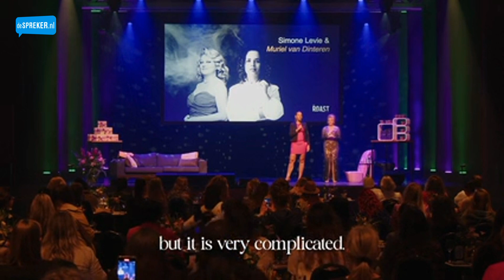Muriel van Dinteren, dé stemcoach voor ondernemers en professionals | Te boeken bij deSpreker.nl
Met een schat aan ervaring in Authority Voice & Présence coaching brengt Muriel van Dinteren een uniek perspectief en waardevolle inzichten naar elke bijeenkomst waar motivatie en empowerment gewenst zijn. Muriel transformeert de stemmen en présence van jouw klanten en publiek ter plekke.

MOGELIJKE THEMA'S KEYNOTE
• Hoe kom jij over met je stem en présence bij je klanten?
• Wat is jouw ware stem identiteit.
• Welke belemmerende overtuiging heb jij op je stem?
• Hoe je gaat voelen waar je stem resoneert en daardoor resoneer je ook met de ander.
• Hoe jouw stem je verraadt hoe het met je gaat.

INTERESSE IN MURIEL VAN DINTEREN VOOR JULLIE EVENT?
Wil je meer weten over de mogelijkheden die Muriel van Dinteren jullie organisatie of team kan bieden en wat hiervan de investering bedraagt? of telefonisch via 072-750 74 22. Wij helpen je graag verder.